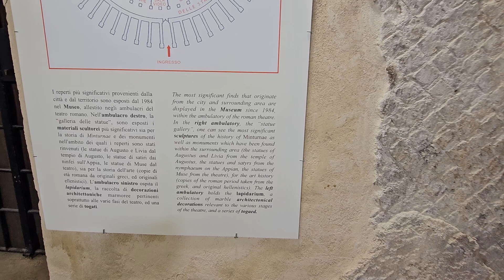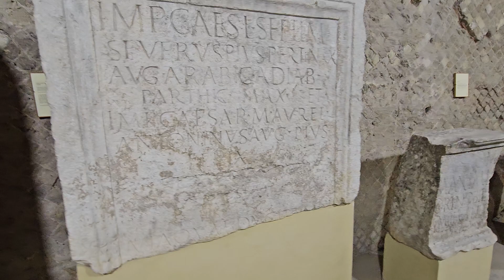Italy 2024 🇮🇹🇮🇹 - Minturno archaeological site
Visited the Minturno archeological site with the ruins of an ancient park and stadium built back in the 1st century